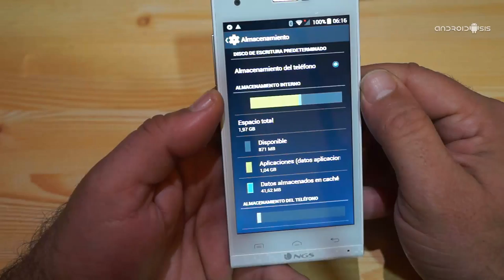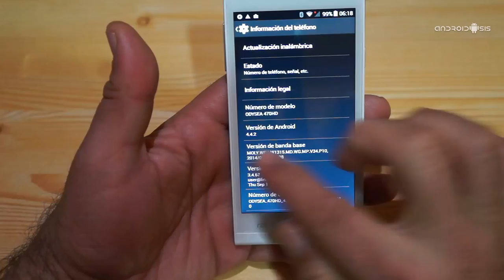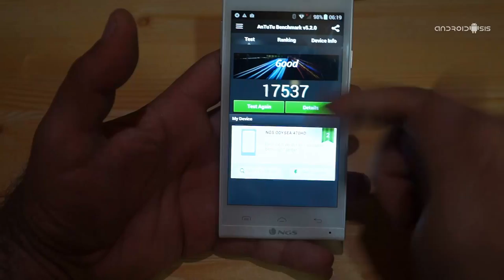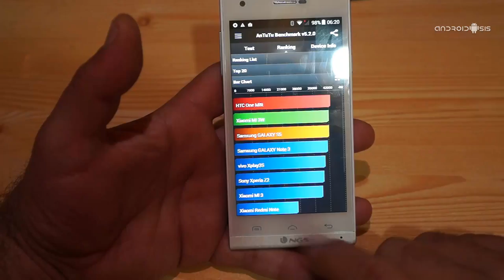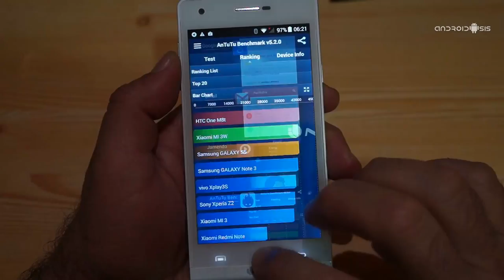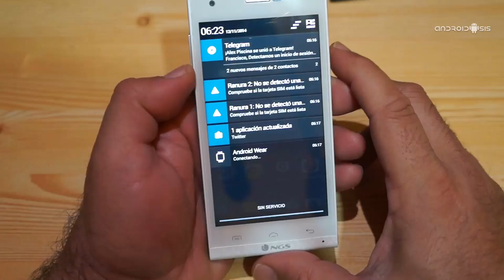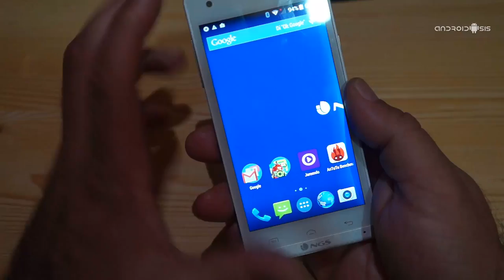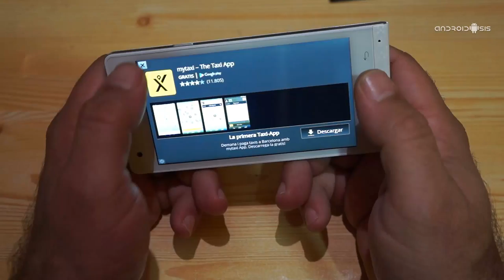Probamos el NGS Odysea 470HD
Hoy os traemos la review de un terminal de la marca NGS, concretamente el NGS Odysea 470HD. Un terminal en torno a los 130 Euros que nos va a dar la sobrada potencia para cualquier
usuario medio Android.